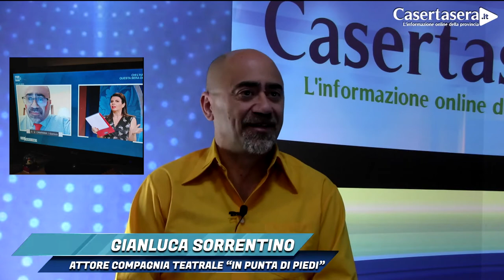Cinema e Teatro al tempo del Covid - Dietro la Notizia